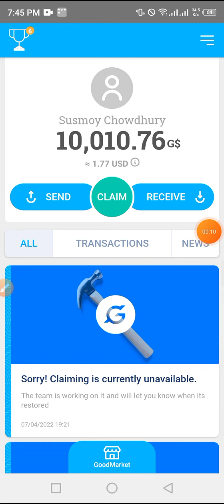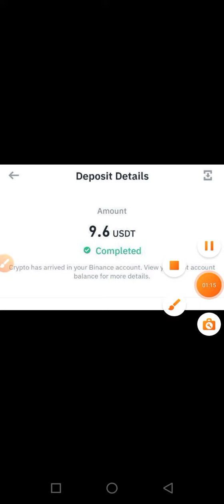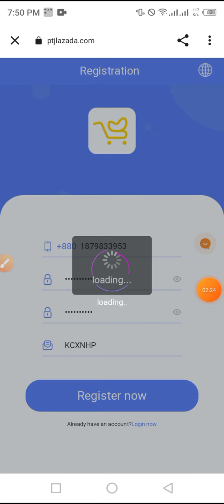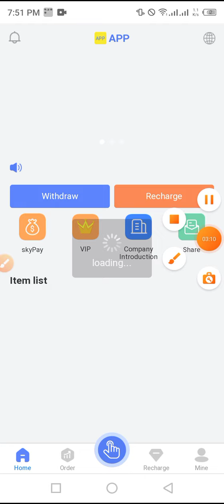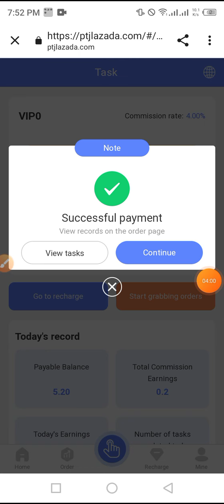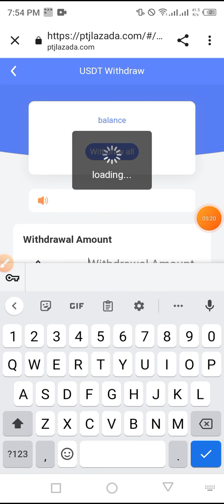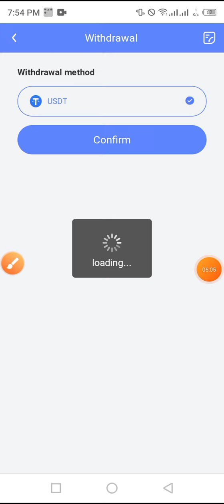১০$ ডলার সবাইকে দিচ্ছে🤑||10$ instant Claim Echangy Exchanger Airdrop Loot Instant || New Airdrop 😋